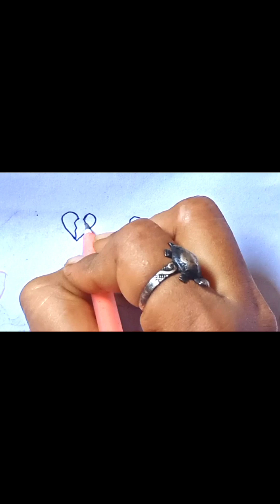How to draw a bird easy step by step